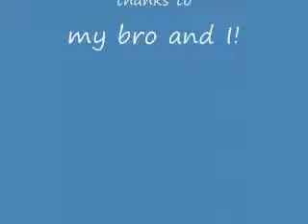Sports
My bro and I made this video to show our love of Sports!